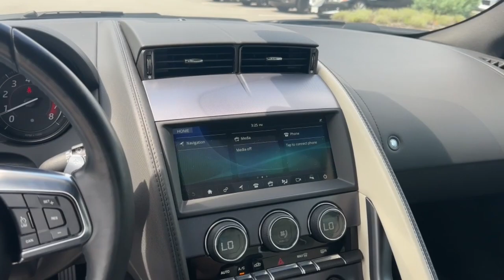2020 Jaguar F-TYPE Orlando, Winter park, Clermont, Merritt Island, Tampa, FL TCK65049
Fuji White Used 2020 Jaguar F-TYPE P300 available in Orlando, Florida at Jaguar Orlando. Servicing the Winter park, Clermont, Merritt Island, Tampa, FL area.

Jaguar Orlando
4249 Millenia Blvd

EPA 30 MPG Hwy/23 MPG City! CARFAX 1-Owner, Excellent Condition. Navigation, Smart Device Integration, WiFi Hotspot, Lane Keeping Assist, Remote Engine Start, Onboard Communications System, iPod/MP3 Input, Satellite Radio CLICK NOW!GOLD PLUSGold Plus offers a wide selection of automotive brands in great condition. Gold Plus Certification includes a thorough 125-point safety inspection. Most Gold Plus vehicles are still under factory warranty. Gold Plus vehicles are backed by a 60-day/2,000 mile powertrain warranty(Vehicle must be under 100,000 miles). Most Gold Plus vehicles are offered with low APR finance rates. Gold Plus level vehicles are detailed at time of purchase. 3-Day/300 Mile Vehicle Exchange or Return Program*: See Program Information page for details.KEY FEATURES INCLUDENavigation, Back-Up Camera, Premium Sound System, Satellite Radio, iPod/MP3 Input, Onboard Communications System, Aluminum Wheels, Remote Engine Start, Lane Keeping Assist, WiFi Hotspot, Smart Device Integration. Rear Spoiler, MP3 Player, Steering Wheel ControlsOPTION PACKAGESWHEELS: 20 5 SPLIT-SPOKE STYLE 5039: Gloss black finish, Tires: 20, WINDSOR LEATHER INTERIOR PACK: Windsor Leather Seating Surfaces, Windsor Leather Console, Windsor Leather Door Trim w/Contrast Stitching, Windsor Leather Wrapped Instrument Panel Topper, PERFORMANCE FRONT SEATS, BLACK EXTERIOR PACK: Gloss Black Side Window Surrounds, Gloss Black Front Grille Surround, satin black mesh, Gloss Black Side Power Vents, satin black mesh, Gloss Black Front Bumper Splitter, Gloss Black Hood Louvers, Gloss Black Rear Valance, BLIND SPOT ASSIST, KEYLESS ENTRY.VISIT US TODAYLand Rover South Orlando in Orlando, FL treats the needs of each individual customer with paramount concern. We understand that you have high expectations, and as a Jaguar Land Rover dealer we enjoy the challenge of meeting and exceeding those standards each and every time. Allow us to demonstrate our commitment to excellence!Pricing analysis performed on 6/21/2023. Horsepower calculations based on trim engine configuration. Fuel economy calculations based on original manufacturer data for trim engine configuration. Please confirm the accuracy of the included equipment by calling us prior to purchase.
WHEELS: 20 5 SPLIT-SPOKE STYLE 5039  -inc: Gloss black finish  Tires: 20,WINDSOR LEATHER INTERIOR PACK  -inc: Windsor Leather Seating Surfaces  Windsor Leather Console  Windsor Leather Door Trim w/Contrast Stitching  Windsor Leather Wrapped Instrument Panel Topper,PERFORMANCE FRONT SEATS,BLIND SPOT ASSIST,BLACK EXTERIOR PACK  -inc: Gloss Black Side Window Surrounds  Gloss Black Front Grille Surround  satin black mesh  Gloss Black Side Power Vents  satin black mesh  Gloss Black Front Bumper Splitter  Gloss Black Hood Louvers  Gloss Black Rear Valance,KEYLESS ENTRY,Turbocharged,Rear Wheel Drive,Power Steering,ABS,4-Wheel Disc Brakes,Brake Assist,Aluminum Wheels,Tires - Front Performance,Tires - Rear Performance,Heated Mirrors,Power Mirror(s),Integrated Turn Signal Mirrors,Power Folding Mirrors,Rear Defrost,Intermittent Wipers,Variable Speed Intermittent Wipers,Rain Sensing Wipers,Rear Spoiler,Power Door Locks,Daytime Running Lights,Automatic Headlights,LED Headlights,AM/FM Stereo,Satellite Radio,MP3 Player,HD Radio,Requires Subscription,CD Player,Premium Sound System,MP3 Player,Steering Wheel Audio Controls,Auxiliary Audio Input,Hard Disk Drive Media Storage,Premium Sound System,Bluetooth Connection,Power Driver Seat,Power Passenger Seat,Bucket Seats,Driver Adjustable Lumbar,Passenger Adjustable Lumbar,Seat Memory,Adjustable Steering Wheel,Trip Computer,WiFi Hotspot,Leather Steering Wheel,Keyless Start,Keyless Entry,Power Door Locks,Cruise Control,Climate Control,A/C,Auto-Dimming Rearview Mirror,Driver Vanity Mirror,Passenger Vanity Mirror,Floor Mats,Cargo Shade,Mirror Memory,Keyless Start,Remote Engine Start,Requires Subscription,Navigation System,Smart Device Integration,Power Windows,Power Door Locks,Trip Computer,Mirror Memory,Security System,Immobilizer,Traction Control,Stability Control,Traction Control,Front Side Air Bag,Telematics,Requires Subscription,Rear Parking Aid,Lane Departure Warning,Lane Keeping Assist,Lane Departure Warning,Front Collision Mitigation,Driver Monitoring,Tire Pressure Monitor,Driver Air Bag,Passenger Air Bag,Front Head Air Bag,Passenger Air Bag Sensor,Back-Up Camera